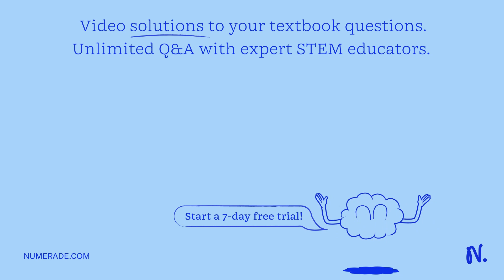Question 14 (2 points) Which of the following help to set the resting potential of a neuron? (Selec…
Question 14 (2 points) Which of the following help to set the resting potential of a neuron? (Select all that apply) The permeability of the membrane to potassium ions_ The activity of the sodium/potassium pump_ The concentration of potassium ions inside and outside the cell: The concentration of sodium ions inside and outside the cell. The permeability of the membrane to sodium ions.